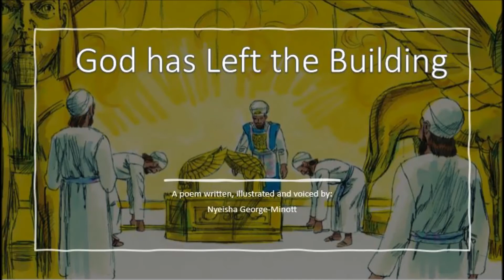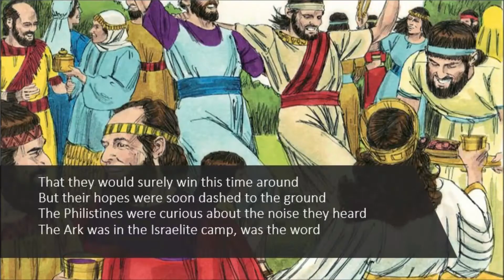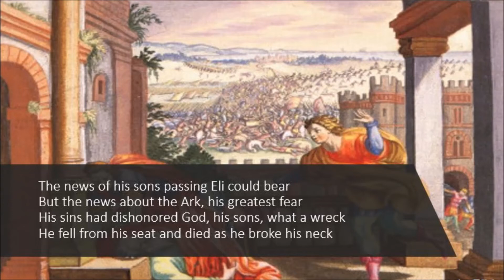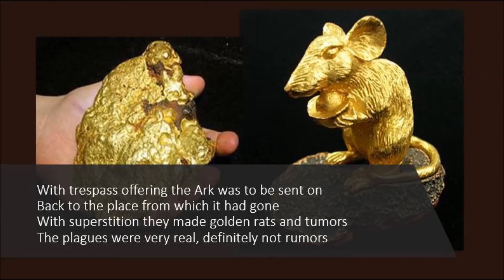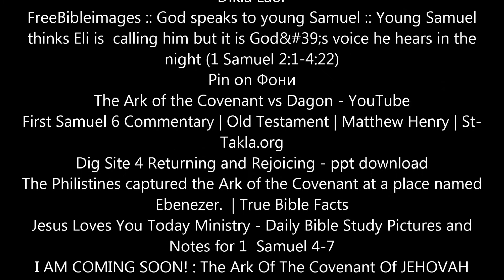God has left the building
Eli, his sons, Samuel, the Israelites, the philistines and the ark of the covenant